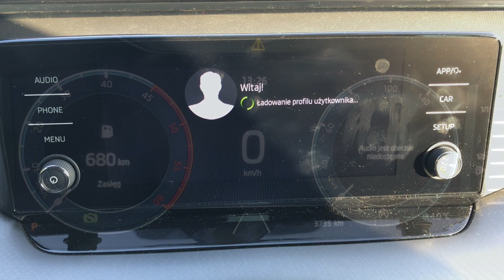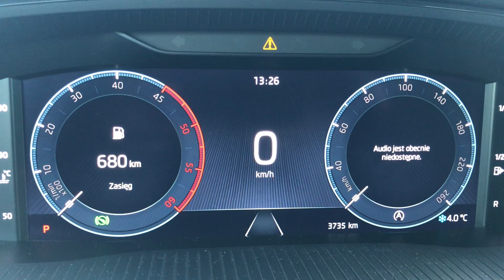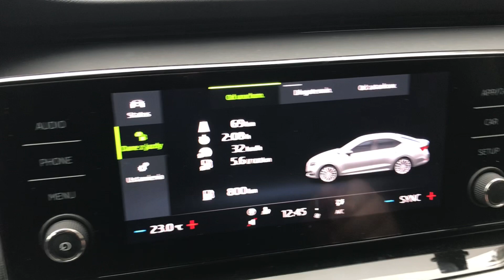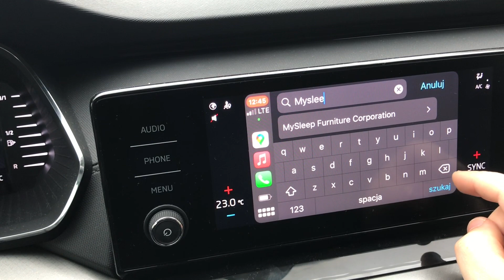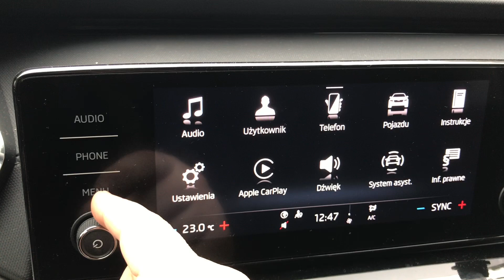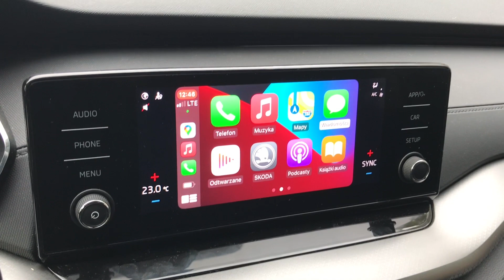Skoda Octavia 4 SmartLink+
Prezentuje działający nareszcie system inforozrywki oraz SmartLink+